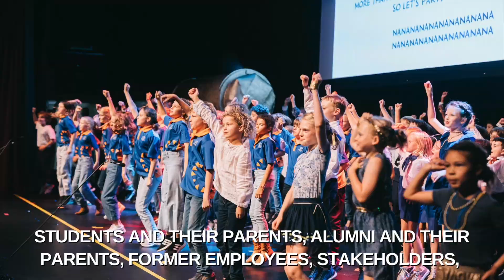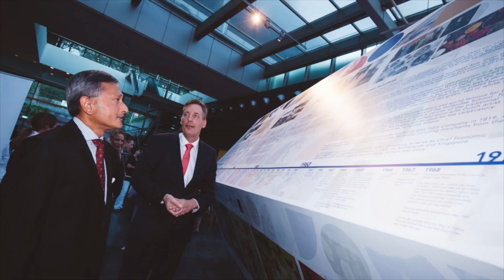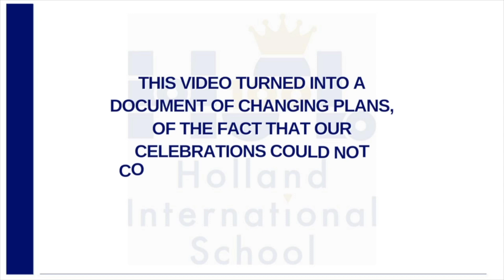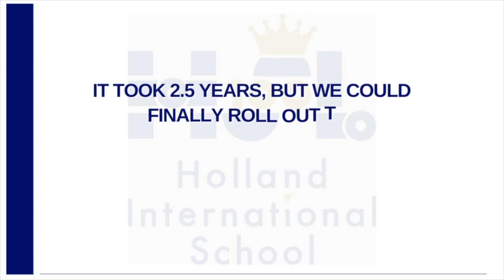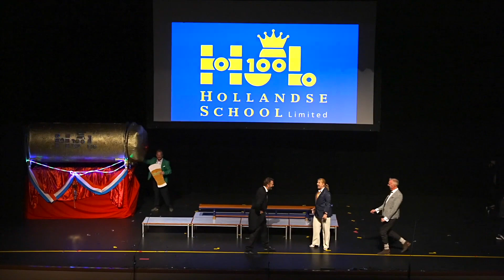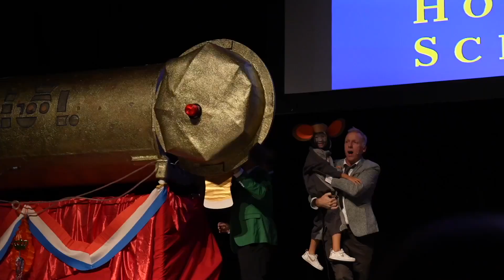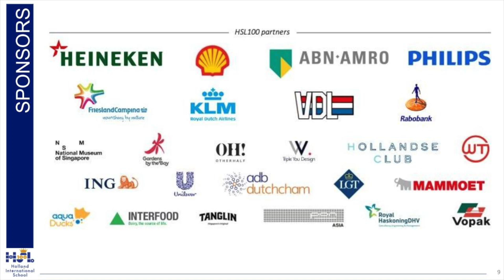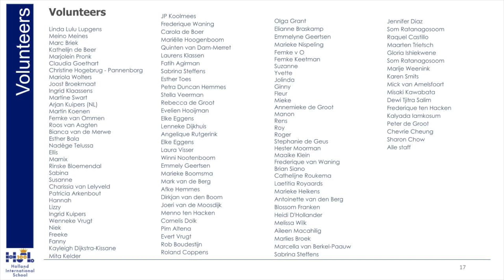HSL100 celebrations video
On Friday 9 June we brought the centenary of our school to a close after extended celebrations. We are very grateful for the opportunity we have had to celebrate the 100th anniversary of the school by:

Connecting with our Great History

Celebrating our Unique Present

And Strengthening our Sustainable Future

This compilation video takes us back to the start of the celebrations in 2019, to big events such as an exhibition at the National Museum of Singapore, a Sustainability Symposium with minister Jan Peter Balkenende, an Anniversary Book release and much more. Together with the entire community and everyone who is part of it, the school celebrated its 100th anniversary (in Singapore and The Netherlands) by reflecting and commemorating its rich history, celebrating the unique present and empowering our bright future in an educational, sustainable and festive way.

After a 2,5-year pause, due to the pandemic, it was with overwhelming happiness for our students, our staff and for all who are connected that we were finally able to continue the HSL100 centenary celebrations.

We resumed our centennial celebration with the heartfelt Children’s Theatrical performance, followed by the Children's Gala, the Staff Appreciation dinner and an Alumni Event with over 500 alumni of our beloved school.

Sit back and relive these amazing events by watching the compilation video.